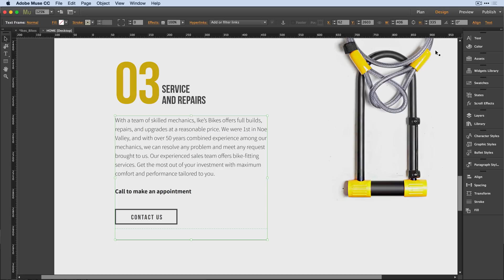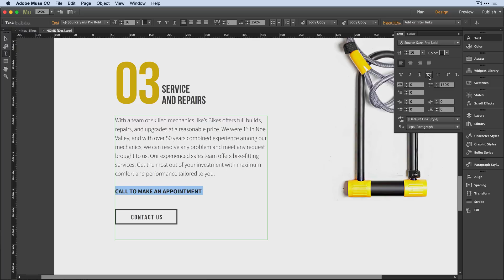Text Enhancements In Adobe Muse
We've made improvements to text options in the latest release of Adobe Muse. Principal Product Manager Dani Beaumont walks you through the changes in this video.